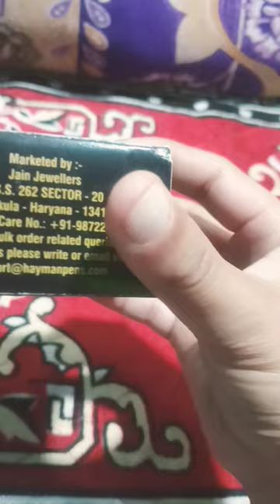My 24ct gold pen by Hayman